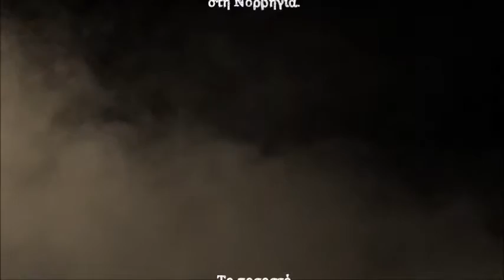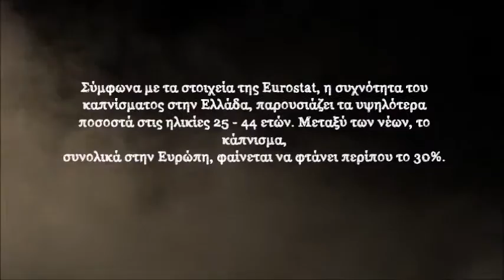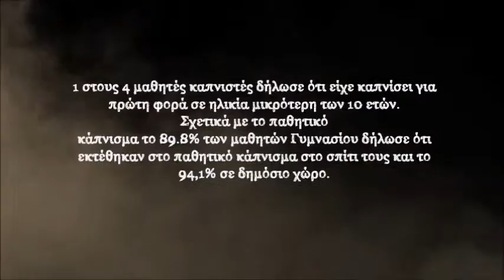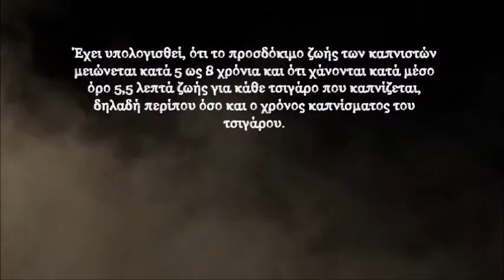Έρευνα για το Τσιγάρο